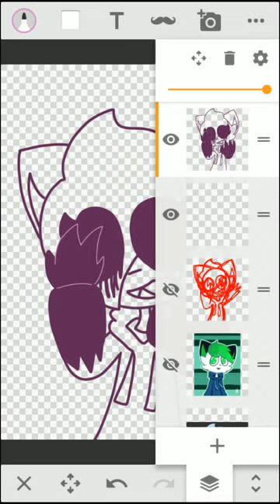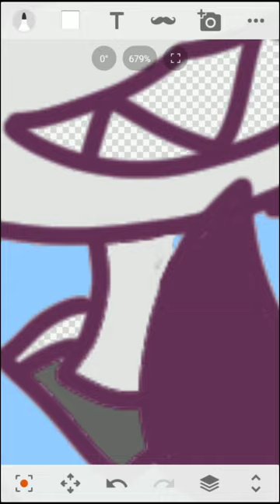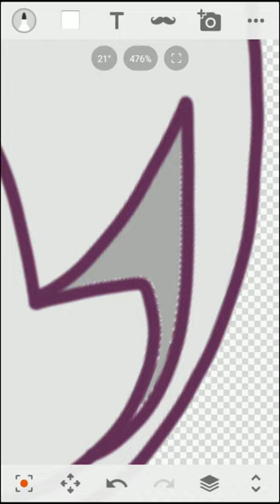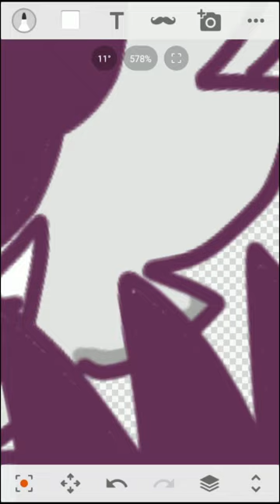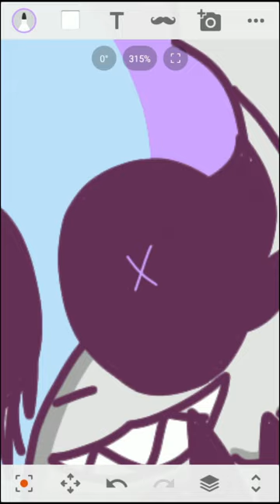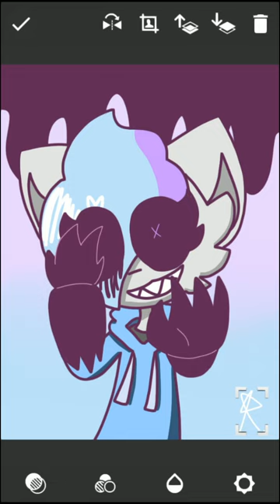[SPEEDPAINT]//Gift for Sashley//:3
Кек:3